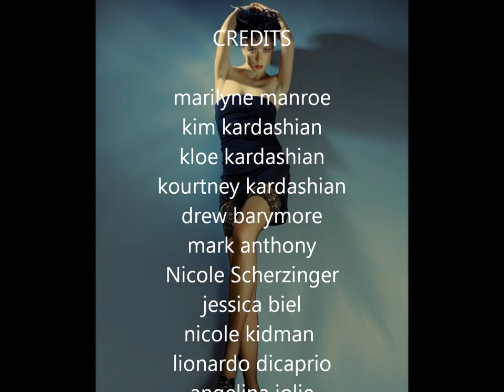Cerrone - Supernature - Coracao -shakira - Max BARSKIH mark anthony - mega mix - g9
the footage includes :

marilyne manroe
kim kardashian
kloe kardashian
kourtney kardashian
drew barymore
Nicole Scherzinger
jessica biel
nicole kidman
lionardo dicaprio
angelina jolie
tobey maguire
rihana
olivia wilde
jenifer gardner
kate moss
MAX BARSKIH